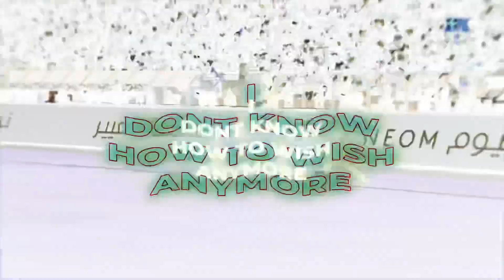The Golden Boy🤩😮| views|AnyEditz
Idk if this works